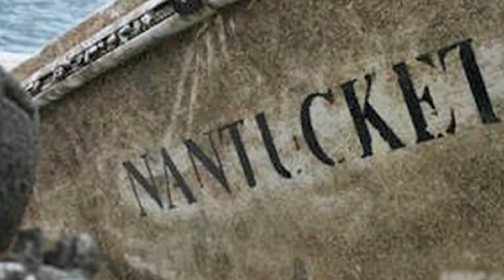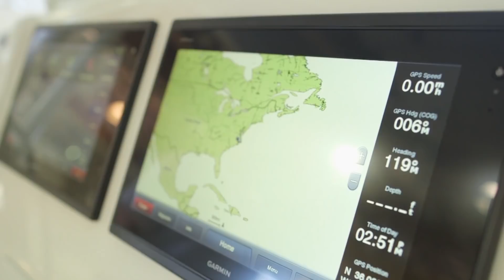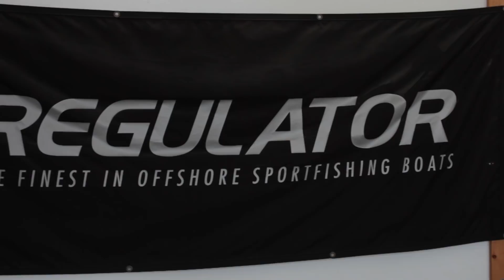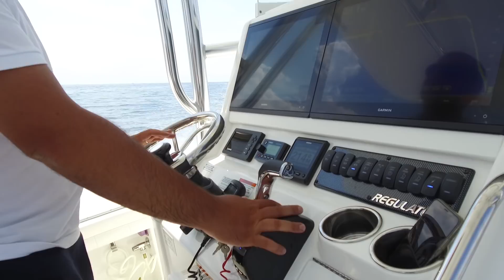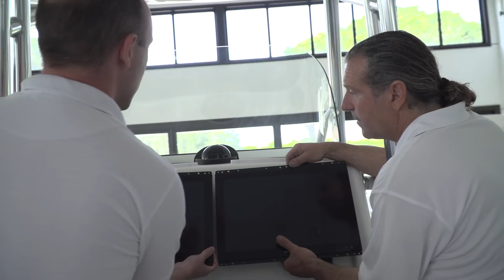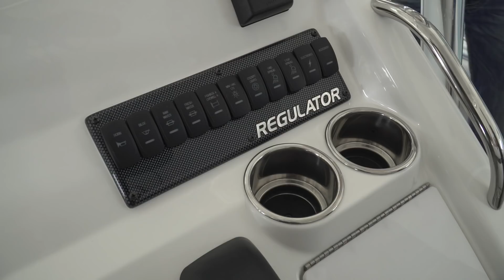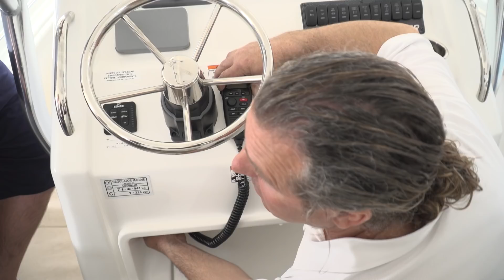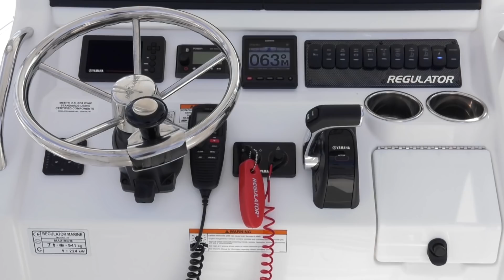Regulator 23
Ecco il nuovo Regulator 23 equipaggiato Garmin.
Un progetto ambizioso sviluppato in diversi mesi con aspettative altamente superate.
Grazie a tutti i Partner e al Team Tecnico per aver contribuito a realizzare una delle barche da pesca più performanti al mondo.
Imbarcazione, Strumenti, Motorizzazione, Attrezzature e Accessori al Top per un esperienza di pesca ai massimi livelli.